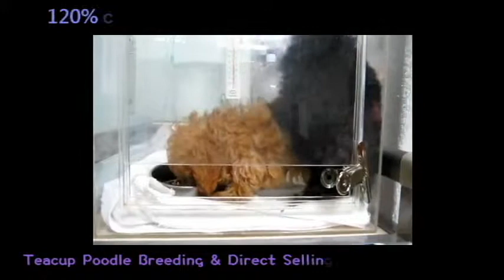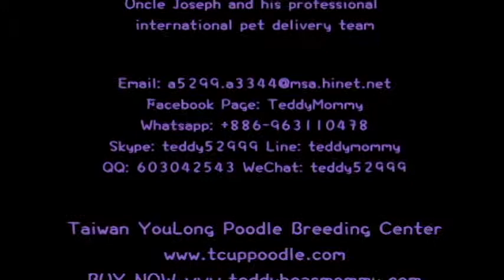Серебро Чашка Мишка Пудель Время воспроизведения с хорошими друзьями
Купить сейчас! Безопасный Интернет покупке от Youlong.
Цзя-Цяо зоомагазин Тайвань коммерческих кормов для домашних бизнес-лицензия: Тайнань Нет, 028
Мы YouLong Пудель племенной центр из Тайваня, единственный профессиональный заводчик, специализирующейся на пуделя разведения; в диапазоне от игрушки, чашки, супер крошечной чашки и маленьких в мире карманных пуделей в наличии для продажи.
У нас также есть один-на-один Интернет и по телефону поболтать в мандарин, английском и японском языках для вашего удобства. Или просто поп нам по электронной почте для получения дополнительной информации. Международная доставка может быть организован по запросу. Дополнительные сборы могут применяться.

  (Poodleholics Пожалуйста, позвоните)
Для любого английского узнавайте, пожалуйста, свяжитесь с нами по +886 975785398 или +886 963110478
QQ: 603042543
SKYPE: teddy52999
Yahoo: teddy5299
Адрес: № 144, раздел Один Minsheng Road, West Central District, Тайнань, Тайвань 700
♥ Чашка пудель ♥ Той пудель ♥ Супер крошечные чашка пудель ♥ карманные пудель ♥